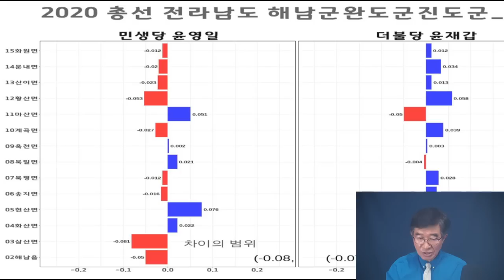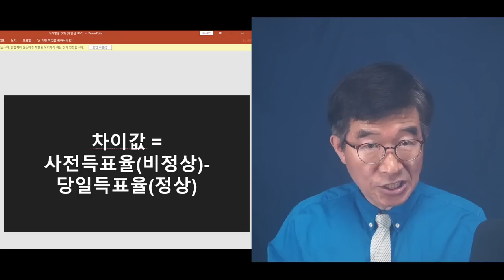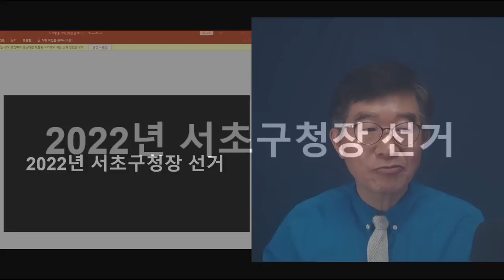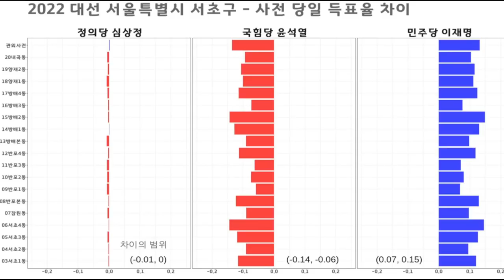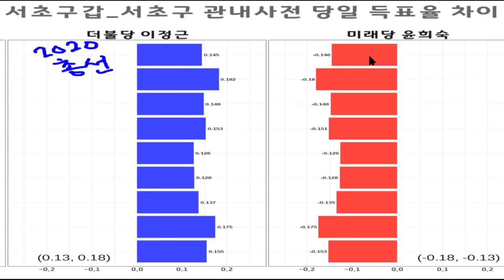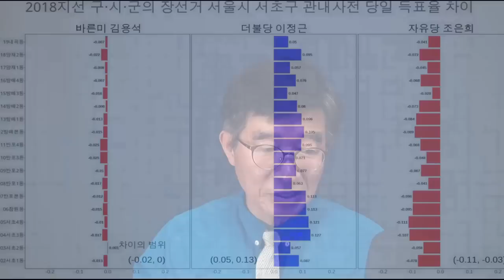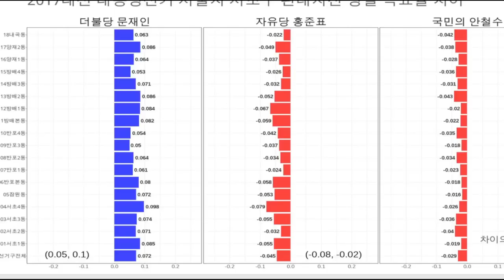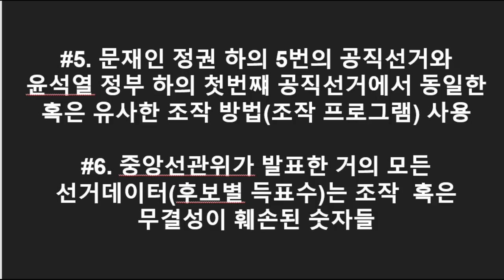"미치고 팔짝뛰다" / 선거데이터에 남겨진 증거 / 서초구 선거결과(2022지선~2017대선까지) / 선거개입의 생생한 증거들 [공병호TV]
Bitcoin : 3MTW849AkP2ftLeSK2teZHMmzLu7Z83s9U